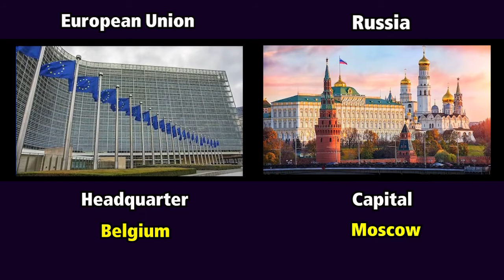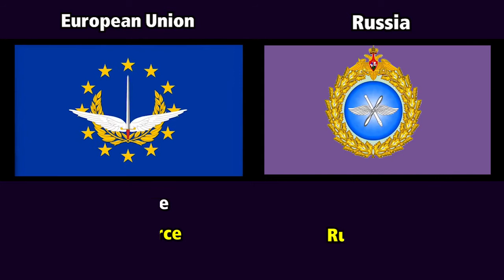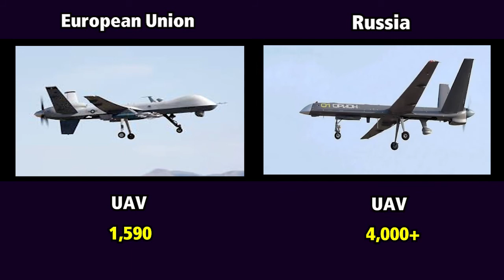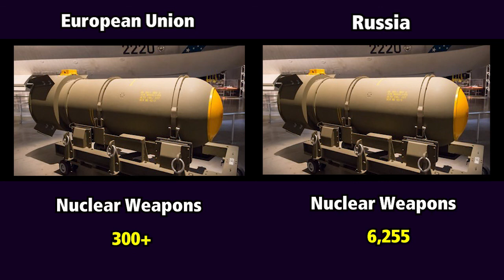European Union vs Russia Military Power Comparison 2022 _ EU vs Russia Military Comparison 2022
welcome to GV TV